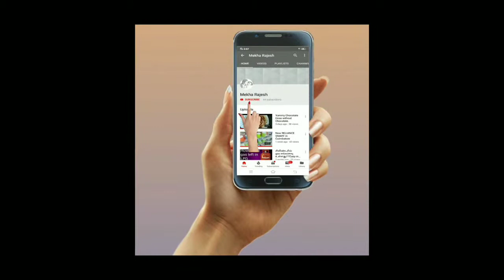கருப்பட்டி சீம்பால் செய்முறை / Colostrum Milk (Pudding) Recipe (Easy method)